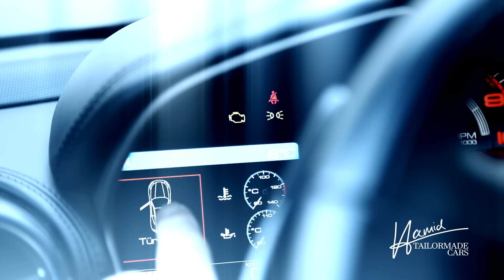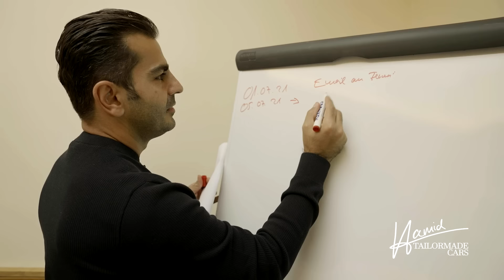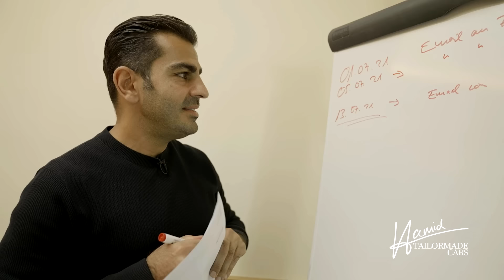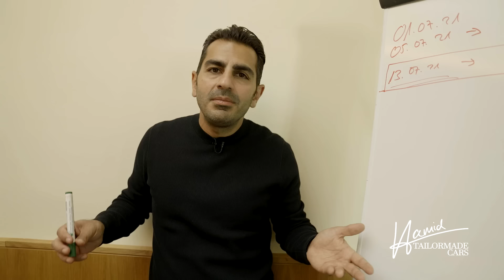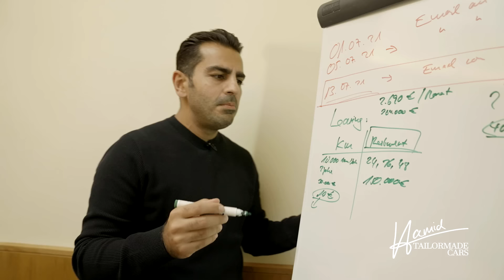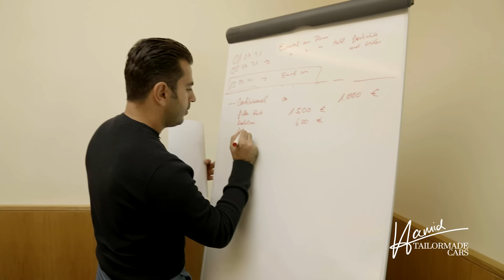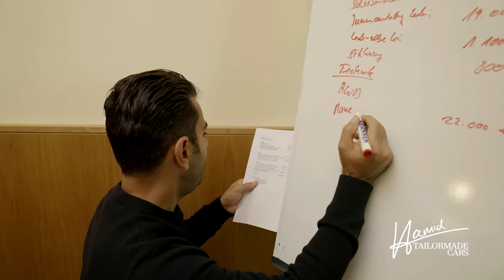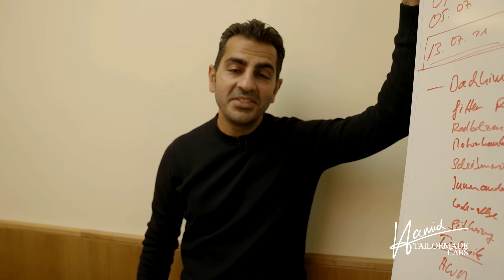Aufregung um Ferrari | Schrott für 385.000 € ? | So viel kostet die Reparatur | Hamid Mossadegh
Erinnert ihr euch noch an Giuseppe? Er ist Restaurant-Besitzer und hat riesen große Probleme mit seinem Ferrari FF. Rost, innen lösen sich die Stoffbezüge lösen, der Allrad funktioniert nicht und noch mehr. Dabei hat der Ferrari neu 385.000 Euro gekostet.
Im ersten Video habe ich eine Bestandsaufnahme gemacht. Jetzt ist es Zeit für den zweiten Teil: In welchem Zustand ist der Ferrari heute? Und wie hat Ferrari auf das Video reagiert?